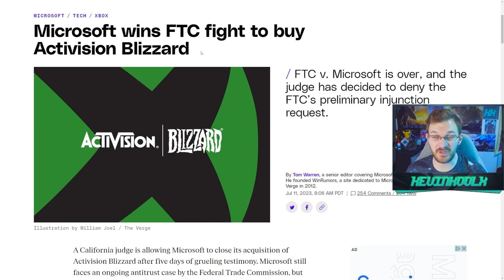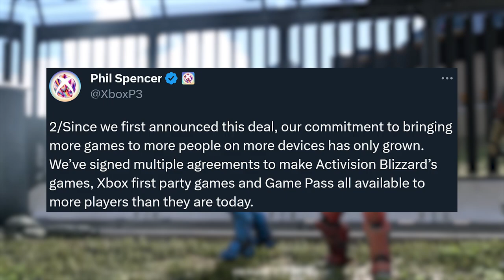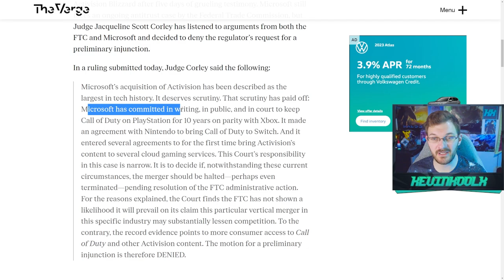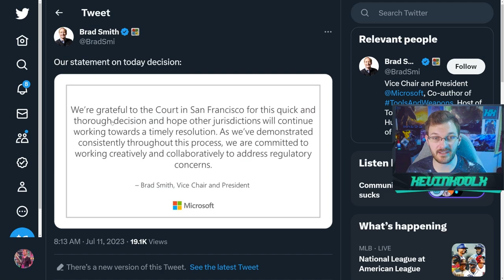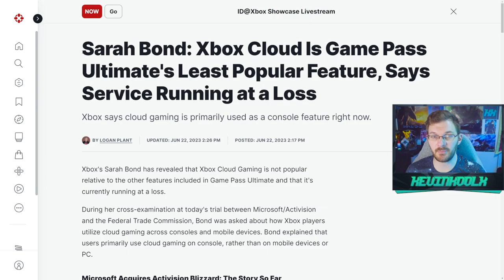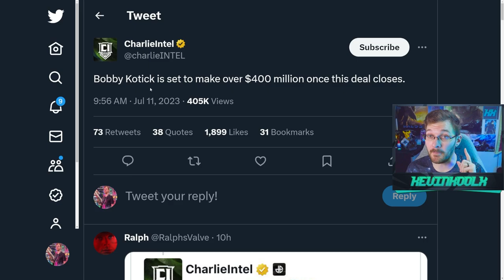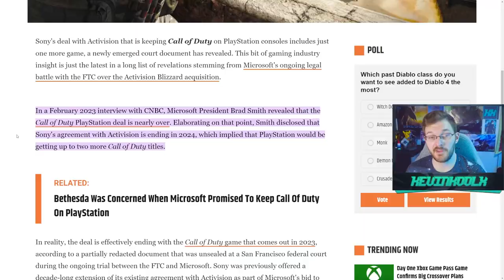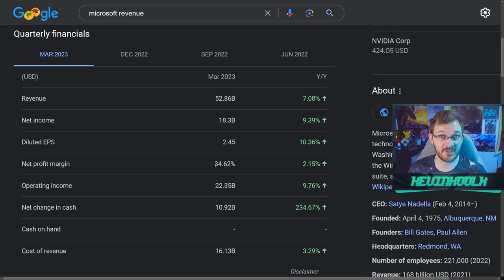Phil Spencer Responds to Xbox Winning FTC Case! Xbox News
Timestamps
Phil Spencer and Xbox React to Win - 0:00
Who is Getting Paid? Where is Jim Ryan? - 5:05
Xbox - ABK Merger a Good Thing for Gaming? - 7:43